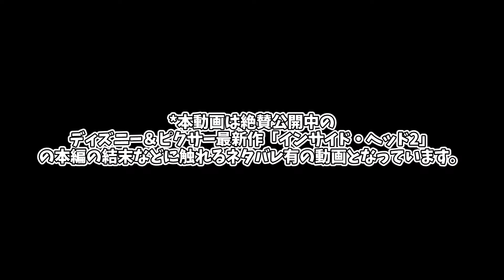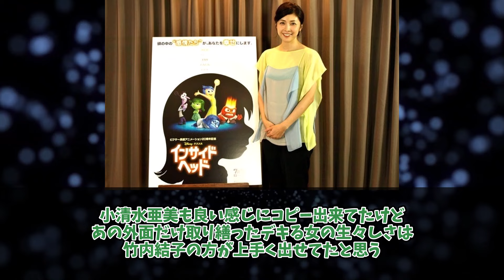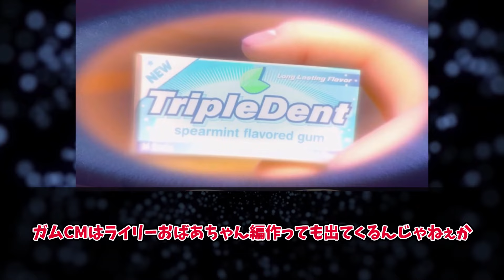【ネタバレ注意】インサイド・ヘッド2 公開当時の日本の反応【ディズニー】【ピクサー】【イン2サイド・ヘッド2】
2024年8月1日
遂にアニメ映画世界1位の興行収入となった驚異のヒット作「インサイド・ヘッド2」が日本でも公開されました。
日本公開前から作品の評価も高くピクサー史上No.1の呼び声の高かった本作
日本での期待値は大幅に上がり、7月31日には前夜祭と称して全国の劇場で夜の時間帯から公開が前倒しされるほどです。
そんな今年No.1のヒットを記録した名作の日本公開当時の反応をご覧ください。